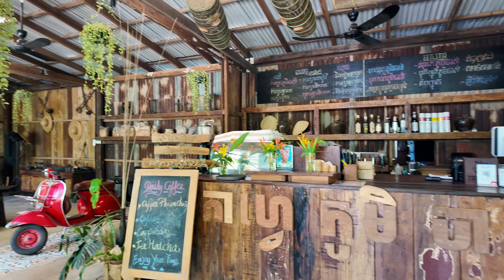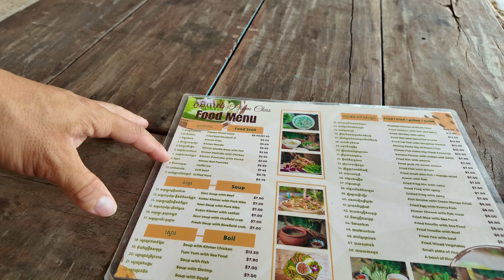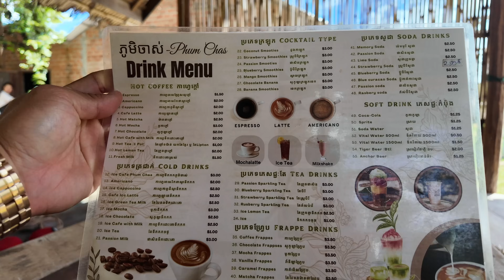WOW! បាយថ្ងៃត្រង់លក្ខណះស្រុកស្រែ | Countryside Lunch In Kampot Province 🇰🇭 (4K)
Delicious Lunch in Kampot Province